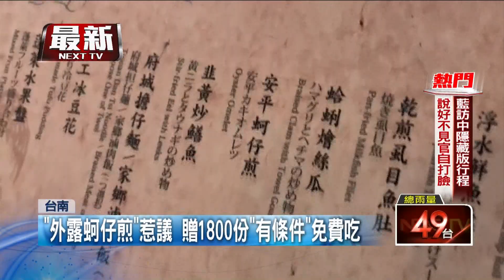必比登「外露蚵仔煎」惹議！ 店家澄清反被打臉：是你的官網照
2022「米其林指南」必比登推介店家，台南今年首次納入評鑑城市，有27間美食店家入選，其中有一家「府城食府」以台菜入選，圖片選用蚵仔煎，但蚵仔煎的蚵仔卻是放在蛋煎的上面，引起熱議。業者發文澄清，店內的蚵仔煎實際上與米其林貼出的樣貌並不一樣，不過卻被網友抓包，其實米其林選用的照片，是店家官網的蚵仔煎照片，直接打臉業者。